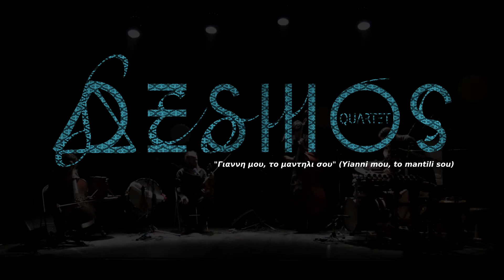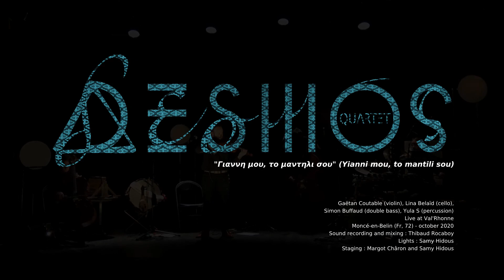Desmos Quartet - "Γιαννη μου, το μαντηλι σου" (Υianni mou, to mantili sou)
Gaëtan Coutable (violin), Lina Belaïd (cello),
Simon Buffaud (double bass), Yula S (percussion)
Live at Val'Rhonne
Moncé-en-Belin (Fr, 72) - october 2020
Sound recording and mixing : Thibaud Rocaboy
Lights : Samy Hidous
Staging : Margot Châron and Samy Hidous